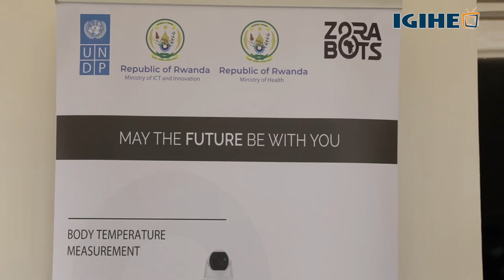Rwanda to use robots to treat Coronavirus patients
Rwanda's Ministry of Health has received five robots named Akazuba, Ikirezi, Mwiza, Ngabo and Urumuri, which will be used specifically to measure and monitor Coronavirus patients and store their information.

These robots were donated by the United Nations Development Program, UNDP.